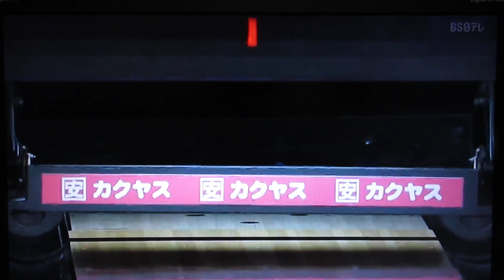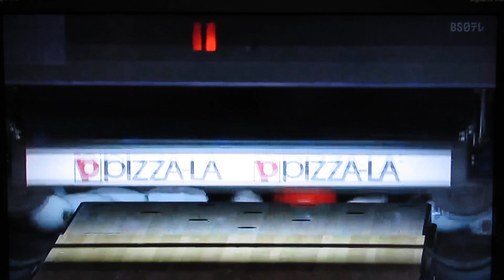Pリーガー(寺下智香プロ＋川崎由意プロ＋久保田彩花プロ)2023.第2戦.1回戦.Eグループ(9フレ～)2023.7(TMS隊)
第2戦.1回戦.Eグループ(9フレ～)2023.7/

※寺下智香プロ(道産子アスリート)
※川崎由意プロ(KAWAYUI'ポップガール)
※久保田彩花プロ(奈良のワンダーガール)